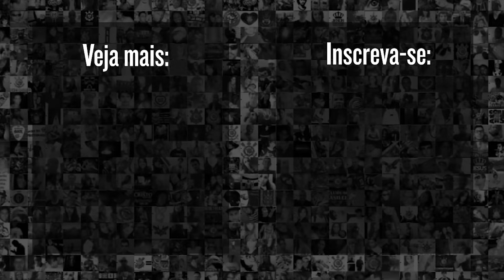CORINTHIANS x PALMEIRAS: FLAGRAMOS TORCEDORA DO TIMÃO JOGANDO SAL GROSSO E ÁGUA BENTA NO CT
Se liga na cena emocionante flagrada pela equipe do Meu Timão na porta do  CT Joaquim Grava, nesse sábado, véspera de semifinal entre Corinthians e Palmeiras!

9h | opiniões e resumo de notícias Rapidinhas do Corinthians
12h | opiniões e resumo de notícias do Corinthians no Papo com Vessa
20h | opiniões e resumo de notícias com o Redação Meu Timão

18h | Cola, Fiel! pra dar notas pros jogadores do Corinthians